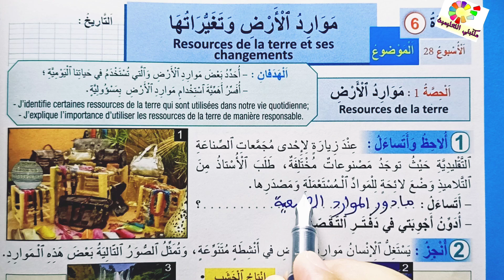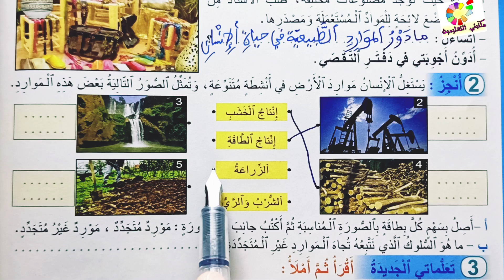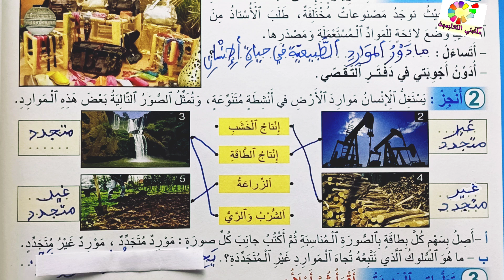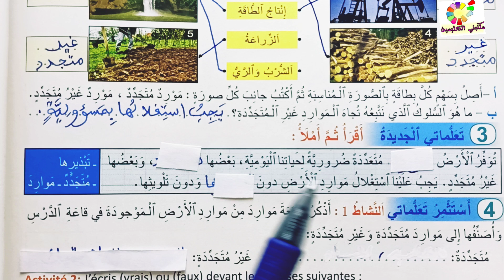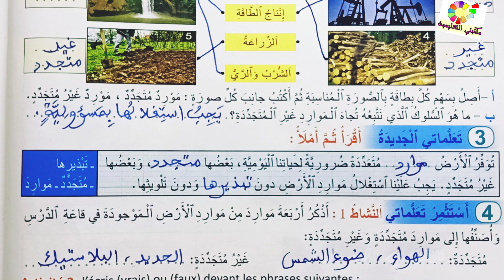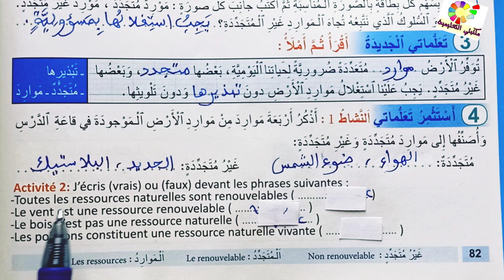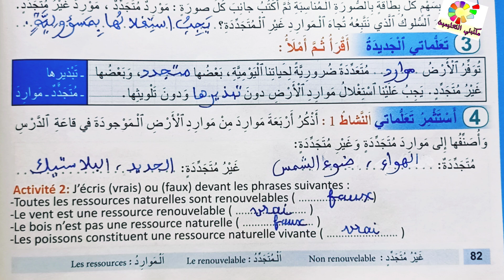موارد الارض و تغيراتها ص 82 المنير في النشاط العلمي المستوى الربع طبعة2020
المنير في النشاط العلمي المستوى الرابع